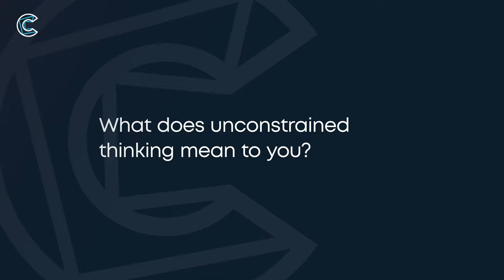My vision for global eyecare | Robert MacLaren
The ‘meeting of minds’ convened by Cambridge Consultants in Cape Cod was a rare opportunity for professionals and industry leaders to come together as one to forge a coherent vision for the future of ophthalmology. Robert MacLaren is Professor of Ophthalmology at the University of Oxford and a revered consultant. Here, he explores transformative digital solutions, and the potential barriers on the pathway to change. Robert also reveals that the workshop inspired him to perhaps rethink some aspects of his own research.

You can discover more about this unique workshop and our subsequent report, ‘Towards 2040 – a vision for the future of ophthalmology’